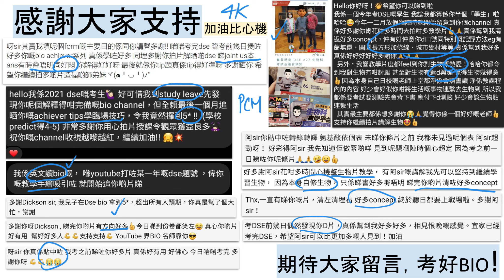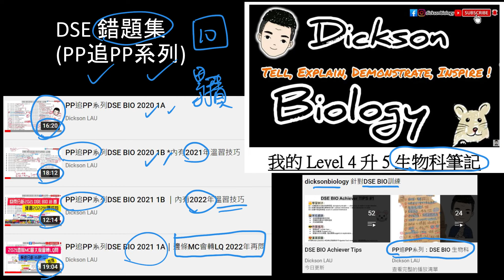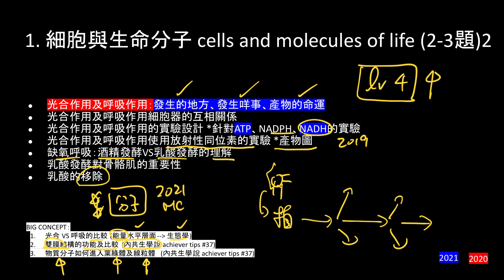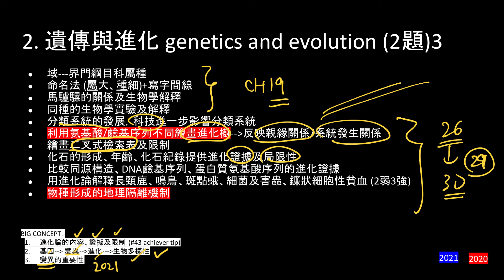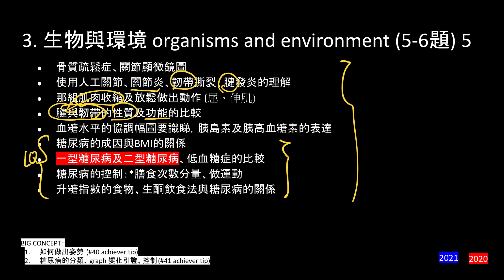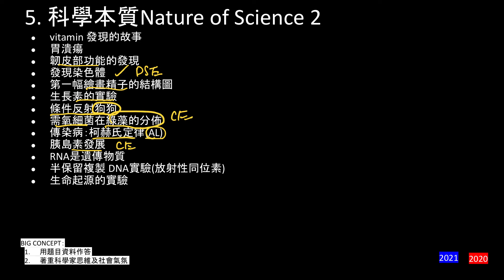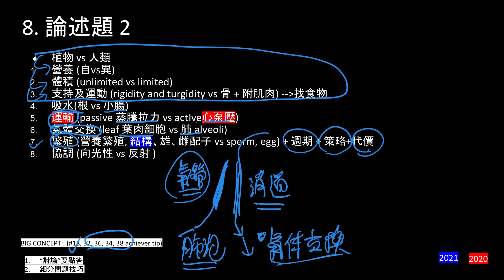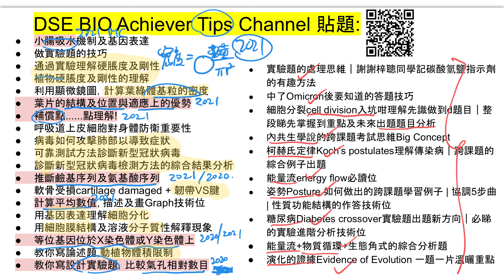#45 DSE BIO TIPS 2022 終極提示｜10年分析的BIO BIG Concept｜拍左成個半鐘